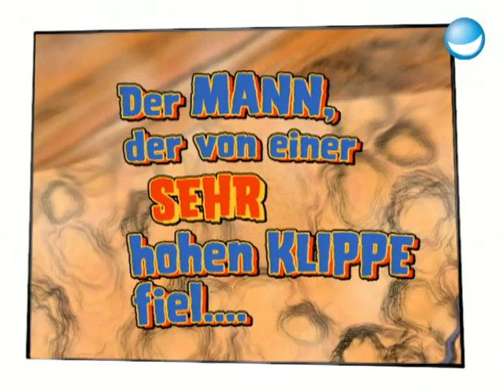Kolumbus auf Malle | Mircomania mit Mirco Nontschew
An der Tankstelle wird einmal vollgetanzt. Der Mann der von der sehr hohen Klippe fällt macht es sich vor dem Fernseher bequem und Space Meier will gefolter erden! Mirco, du bleibst unvergessen!